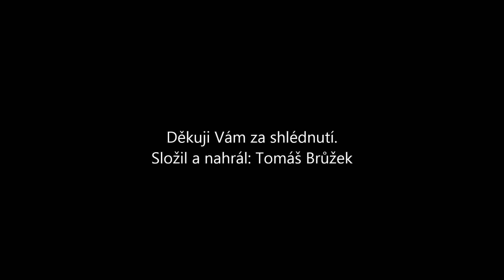O nás bez nás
Moje druhá složená píseň, tentokrát o mém názoru na volby. Předem se omlouvám za kvalitu videa i za celé zpracování, teprve v tomto oboru začínám. Prosím, poraďte, co je špatně, co chce zlepšit a na co si dát příště pozor. Pokud se Vám písnička líbila, prosím, sdílejte. Děkuji moc. ;)